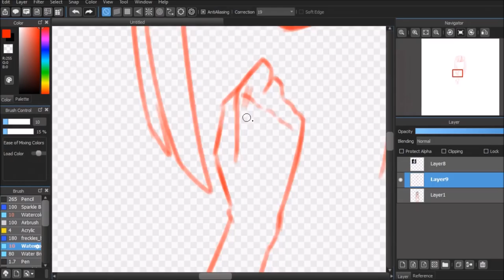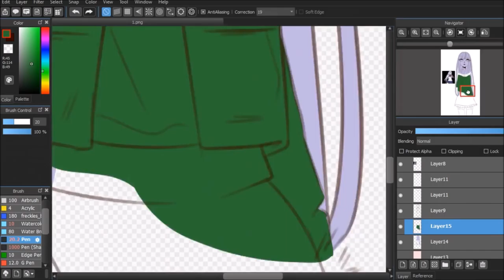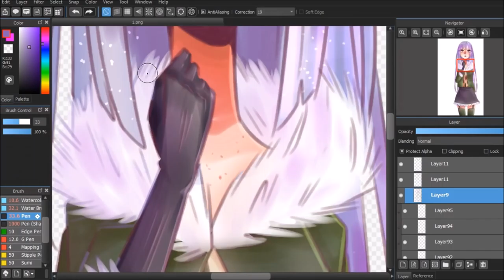Megami | Speedpaint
My first time drawing Megami from Yandere Simulator.
By the way, I want to thank you all. I have no idea what happened, but in only a few days I suddenly went from 300 subs to 1000+ subs and I am very grateful. I probably just got lucky with YouTube recommendations, but nevertheless, thank you.